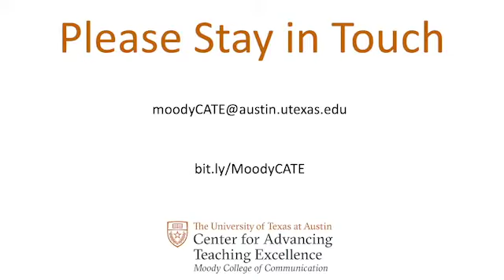One Thing That Works - Rohitash Rao - Part 1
In this video, professor Rohitash Rao gives a tip about teaching and one thing that works for him during classes. Rohitash Rao is an Assistant Professor of Practice at the Stan Richards School of Advertising & Public Relations of the University of Texas at Austin.